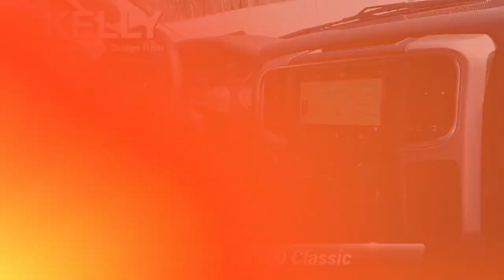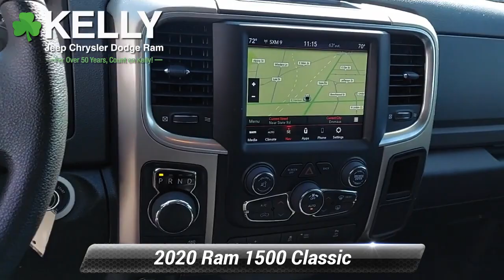Certified 2020 Ram 1500 Classic Warlock, Emmaus, PA J11039B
ONE OWNER, CLEAN CARFAX, Balance of Factory Warranty, Local Trade!, 4X4, CHRYSLER FACTORY CERTIFIED!, WELL MAINTAINED!, 2020 Ram 1500 Classic Warlock, HEMI 5.7L V8 Multi Displacement VVT, 8-Speed Automatic, 4WD, Delmonico Red Pearlcoat, Diesel Gray/Black w/Cloth 40/20/40 bench seat, 3.55 Rear Axle Ratio, ABS brakes, Air Conditioning ATC w/Dual Zone Control, Alloy wheels, Apple CarPlay, Class IV Receiver Hitch, Electronics Group, Fully automatic headlights, Google Android Auto, ParkView Rear Back-Up Camera, Rear step bumper, Remote keyless entry, Trailer & Traction Group.This Certified Pre-Owned is backed by a 125-point certification process and offers 3-Month/3,000-Mile Maximum Care Coverage, 7-Year/100,000-Mile Powertrain Limited Warranty, Full Coverage Roadside Assistance and Rental Car Allowance and Free 3-Month trial subscription to Sirius XM Radio (on equipped vehicles). Our Certified vehicles come with our 3-Day/150-Mile Money Back Guarantee and 30-Day/1,000-Mile Trade Out Policy. It is Live Market Priced by scanning over 40,000 websites to assure you of the best value for your money. Kelly Auto Group has been serving the Lehigh Valley since 1967 and was recently voted the Best Place to Buy an Used Vehicle in the Lehigh Valley by Morning Call's Reader's Choice Awards. Come see why our customers agree, you can "Count on Kelly."

[RLVID:14846:5546042df51760a5:e35dc2e4f7e67148:1]